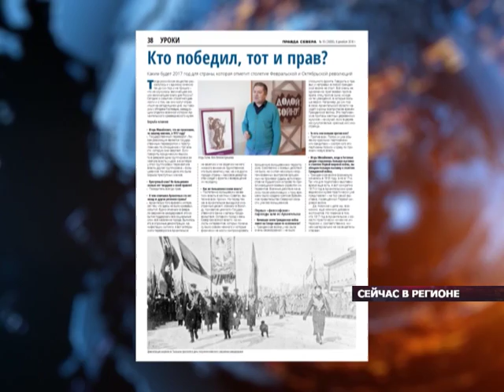06 12 16 Сейчас в регионе 6 00